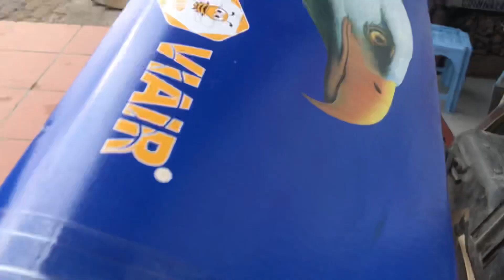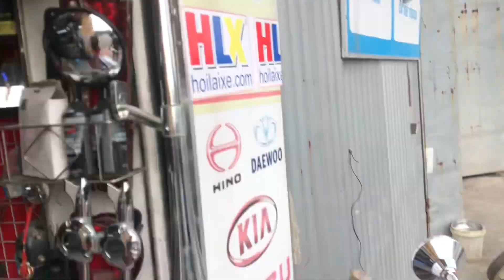Review tận cảnh em trai quyết tâm đập hộp đôi kèn hơi , còi hơi ONG VÀNG nắp nên siêu phẩn * phần 1*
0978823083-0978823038